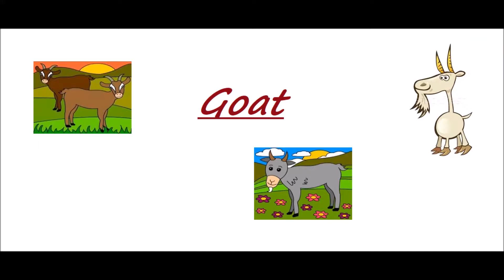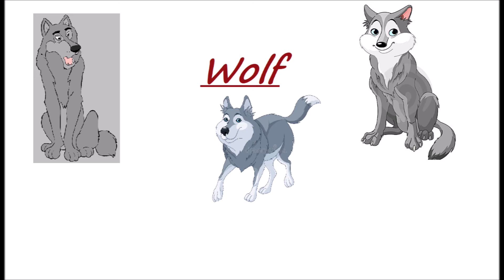Animal Sounds for Children (10 Amazing Animals) 2